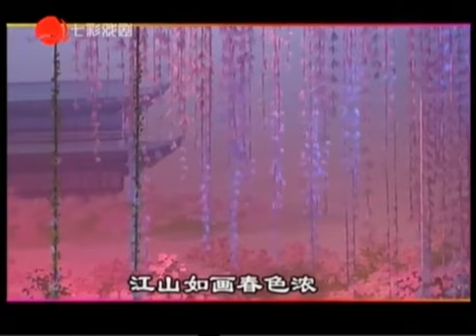越剧春香传全剧 王志萍 陈娜君 20150715 Chinese Yue Opera